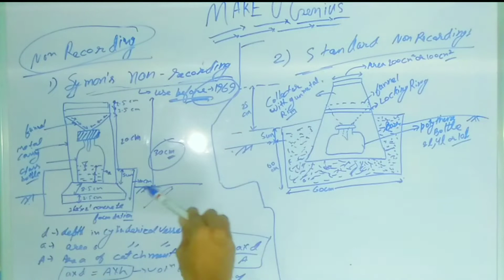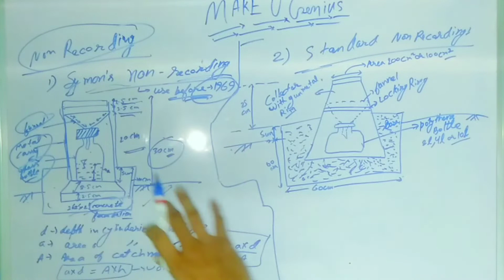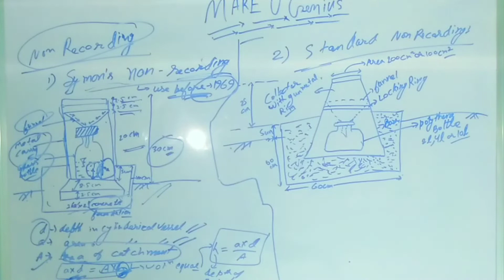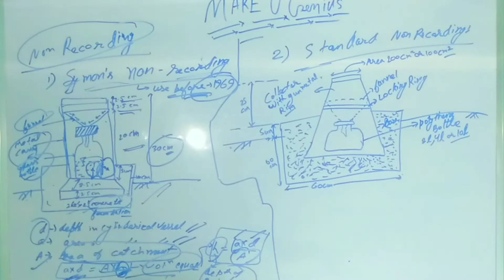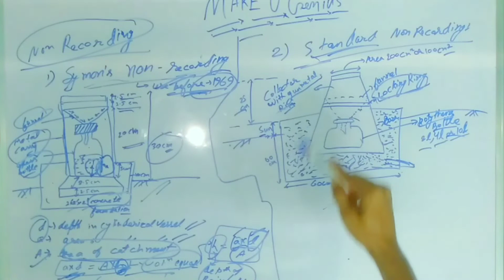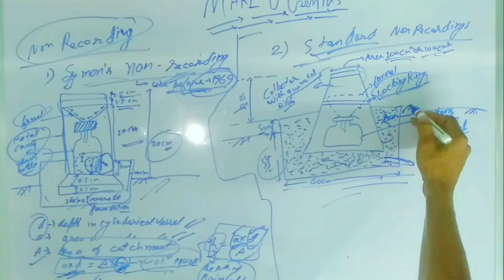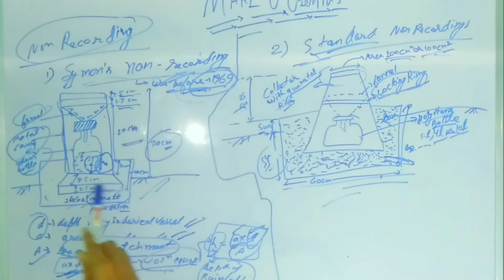Engineering hydrology | types of rainguage | non recording rainguage | symon's | standard rainguage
Engineering hydrology | types of rainguage | rainguage | recording non recording type |

Engineering hydrology | types of precipitation| convective| orographic | cyclonic | frontal rainfall

Engineering hydrology | precipitation | form of precipitation | hydrology | make u genius

Engineering hydrology | catchment area | residence time | water budget equation | make u genius

catchment area, residence time, water budget equation,
Engineering hydrology | hydrological cycle | basic overview of engineering hydrology |make u genius

engineering hydrology, hydrological cycle, basic overview of engineering hydrology, what is engineering hydrology, engineering hydrology kya hai,
what do you mean by engineering hydrology, make u genius, make you genius, evaporation, transpiration, infiltration, runoff, components of hydrological cycle, evapotranspiration, percolation, promt interflow, hydrology, hydrology defination, basic of hydrology, hydrology kya hai, catchment area, water budget equation, residence time,

this video is a part of "make u genius" online free study video lecture. our main goal is to provide free video lecture to all the students, this course is developed under guidance of our best faculties, which provide you in depth knowledge about every single topic step wise step.

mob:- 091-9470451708